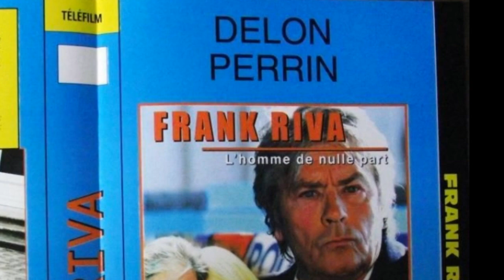Anouchka Delon en deuil : la fille d'Alain Delon pleure la mort d'un être cher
Anouchka Delon est en deuil. La fille d'Alain Delon s'est emparée de son compte Instagram ce vendredi 22 avril, pour pleurer la mort d'un être cher qu'elle n'oubliera jamais